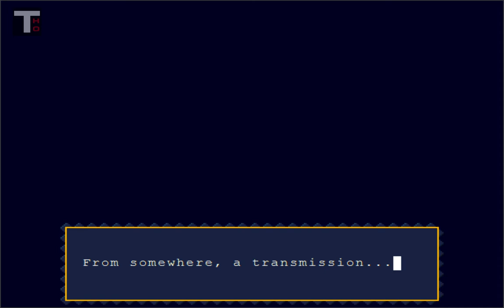Midnight Run - Cave Story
"Cave Story" by Studio Pixels
Arguably the most well-known indie game of all time, Cave Story features a completely original storyline wrapped with personality, mystery and hours of fast-paced fun. Cave Story is an action-adventure game from the critically acclaimed independent designer, Daisuke Amaya--or Pixel to his fans.

($9.99)